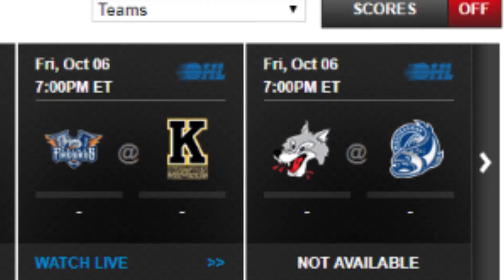WFR - 2017/18 - Game 7 @ Mississauga Steelheads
GAME 7 OF THE SUDBURY WOLVES 2017/2018 SEASON